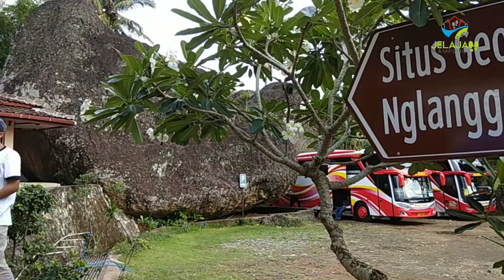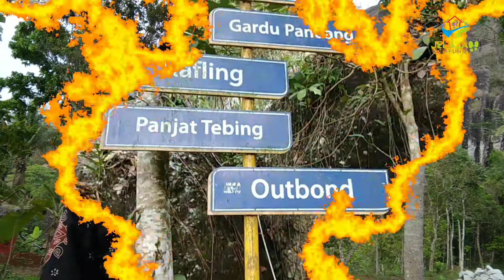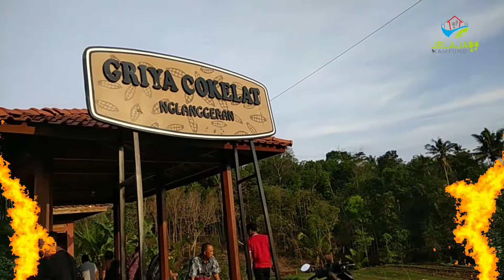Wisata Istimewa Yogyakarta | Gunung Api Purba Nglanggeran Wonosari Gunung Kidul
Nglanggeran, punya cara unik untuk konservasi alam tidak terganggu olah aktifitas pariwisata. Simak ya..